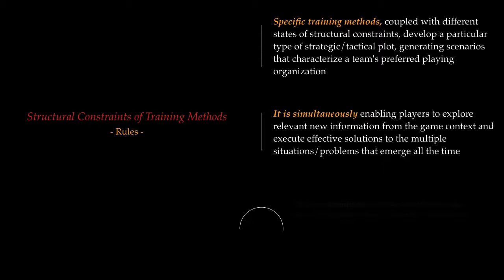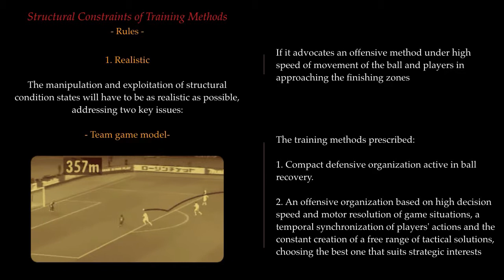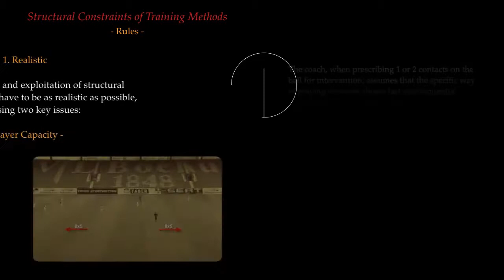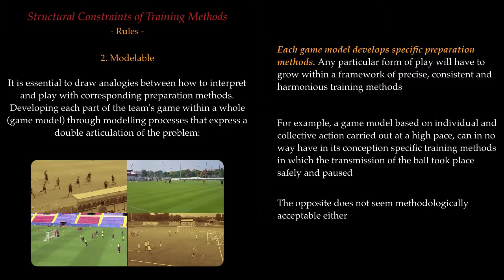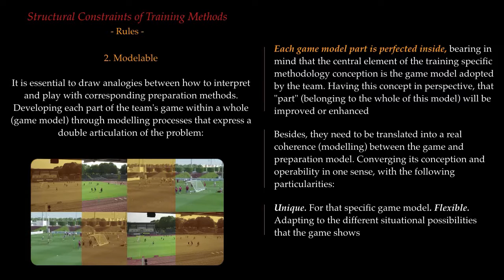Part 5. Soccer. Structural Constraints of Training Methods - Rules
A "blind" application of constraints of different orders and quantities is not compatible with the possibility of fostering, accelerating and assimilating positive effects on players' decision/action, as well as a form of structural and functional team organization